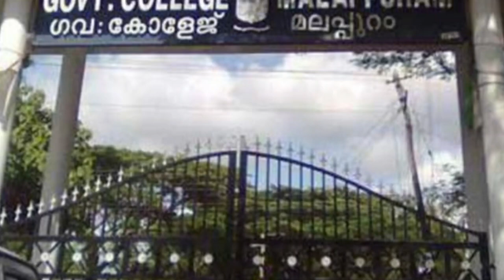College memories || government college malappuram || memorable memories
Malappuram